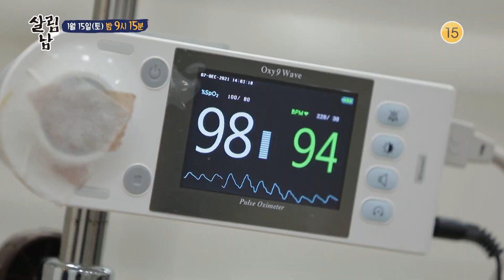[예고] 소리 질러~! 방학맞이 썰매장에 놀러온 성윤네❄️ 아이들의 활기찬 체력에 점점 뒤쳐지는 성윤☺️ㅋㅋ [살림하는 남자들/House Husband 2] | KBS 방송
[예고] 소리 질러~! 방학맞이 썰매장에 놀러온 성윤네❄️ 아이들의 활기찬 체력에 점점 뒤쳐지는 성윤☺️ㅋㅋ